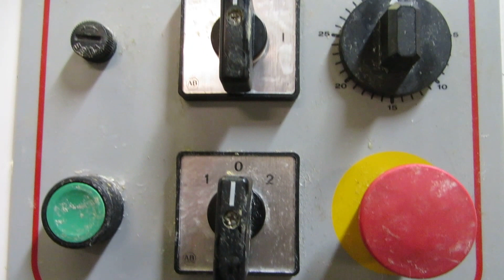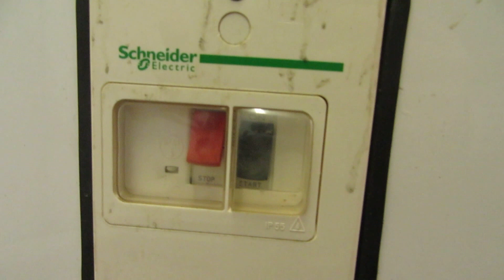Marra Forni 60D 70-Qt. Forked Dough Mixer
Marra Forni 60D 70-Qt. Forked Dough Mixer. EXCELLENT CONDITON! Included Stainless Steel Mixing Bowl. 3 Phase. TESTED AND WORKING!
PCI Auctions Texas